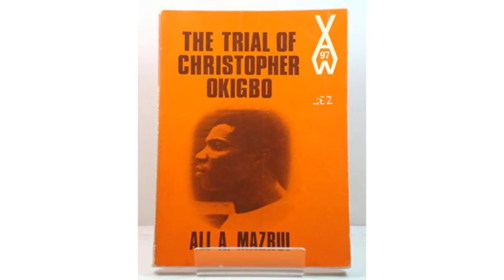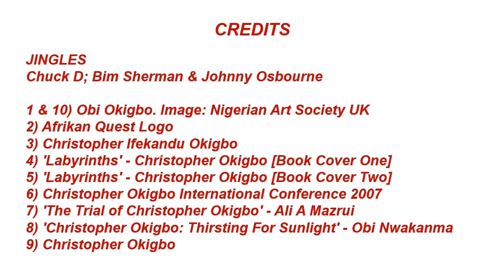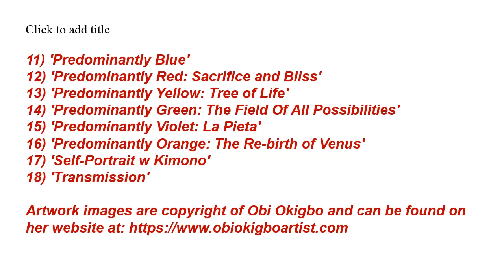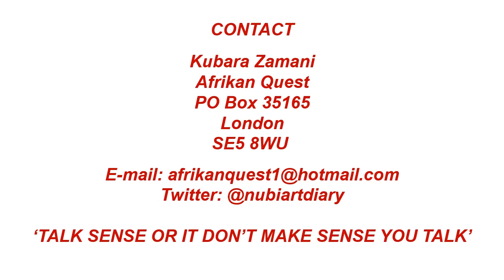NUBIART ARCHIVE: Obi Okigbo (18 April 2007)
'NUBIART A DIFFERENT PERSPECTIVE ON THE AFRIKAN WORLD’

In April 2007 we interviewed the artist and architect Obi Okigbo. She is the daughter of the renowned Igbo poet and writer Christopher Okigbo and she was in London to promote her exhibition, ‘Tapping Into the Known: The Life and Work of Christopher Okigbo & Obi Okigbo’ at the Brunei Gallery. The exhibition marked the launch of the Christopher Okigbo Foundation which Obi had set up to promote wider recognition of her father. On display were collections of Christopher Okigbo’s writings and audio interviews alongside Obi’s artwork inspired by her thoughts about her father and the world we are living in.

Christopher Okigbo was killed in the early days of the Nigerian-Biafran war in 1967. There was much soul-searching among activists, academics and artists over why a poet would put down his pen and become a ‘man of action’ for his ideals when he could have remained a non-combatant commentator on the civil war. Christopher Okigbo’s body was never returned to the family and they had no formal place to mark his memory and so Obi undertook this challenging task.

Today, UNESCO’s Memory of the World Register has recognised his contribution to the arts and there is a poetry and literary festival in his honour held every three years. Obi has also put many of Christopher Okigbo’s books back into print with the help of Christopher’s friends, family and those who admire his work. Obi asked us to play some Fela Kuti tracks alongside her interview so we included ‘He Miss Road’, ‘No Agreement (Part Two)’, ‘My Lady Frustration’ and ‘Viva Nigeria’ in the show. Thanks to Joy Onyejiako and Annabelle Mu’azu. Obi Okigbo can be contacted via her

‘TALK SENSE OR IT DON’T MAKE SENSE YOU TALK’